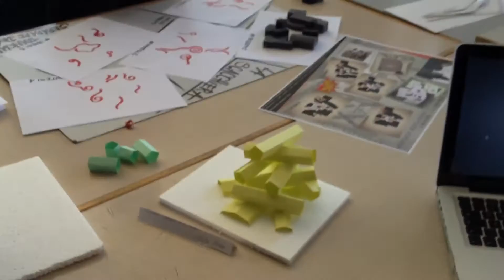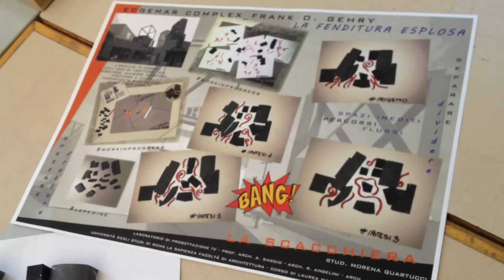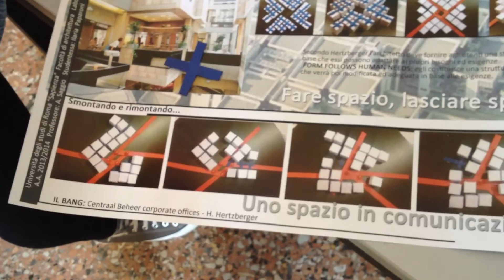Scacchiere 2014 progress C